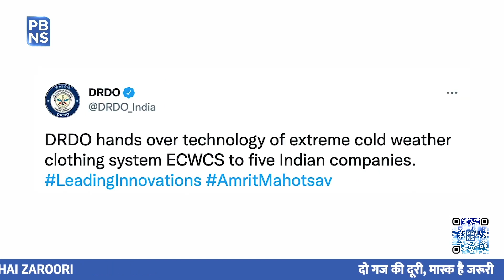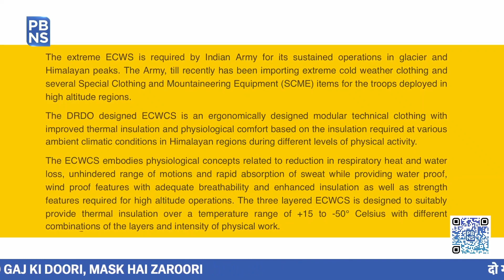DRDO develops ‘Extreme Cold Weather Clothing System’ for Indian Army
With a vision to empower the Indian defence ecosystem, the R&D wing of the Ministry of Defence, Defence Research Development Organisation (DRDO) has been developing cutting-edge defence technologies.

And one such example is — DRDO’s Extreme Cold Weather Clothing System (ECWS).